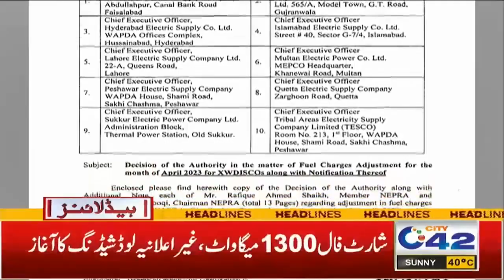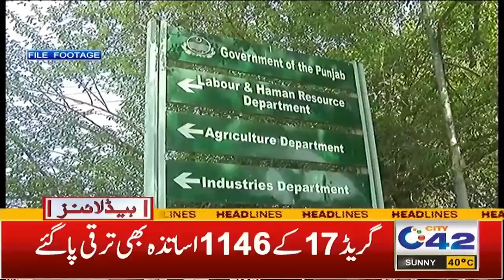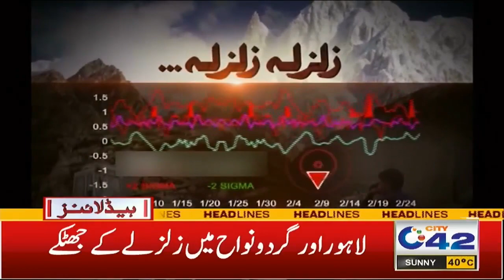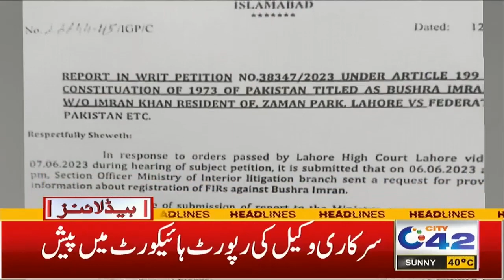2am News Headlines | June 14 2023 | City 42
2am News Headlines | June 14 2023 | City 42